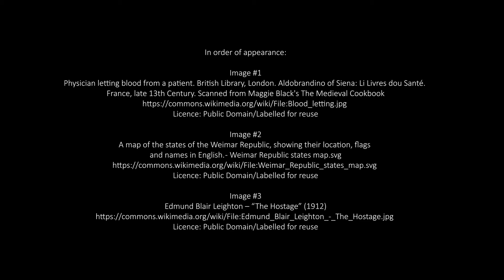Grettir the Ghost-Slayer